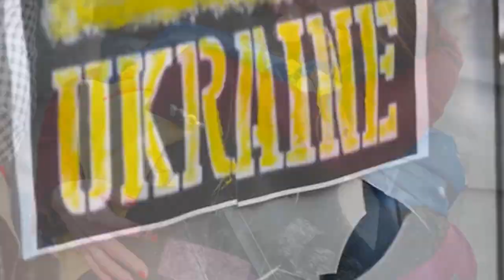Noticiero 28 de febrero: Incendio en punto de buses de Ciudad Arce consume 18 unidades de transporte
Un incendio se produjo durante la madrugada de este lunes en el punto de buses de la ruta 665 A en el municipio de Ciudad Arce del departamento de La Libertad.

¡Visítenos!